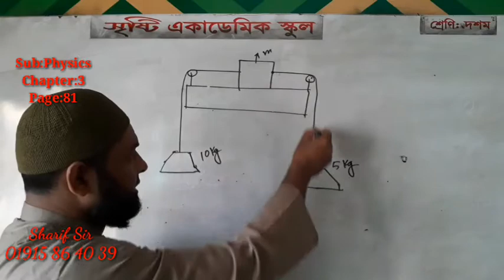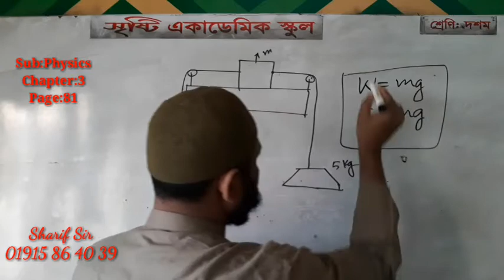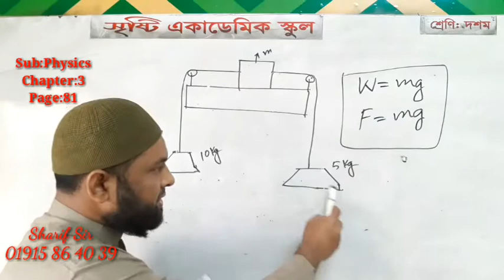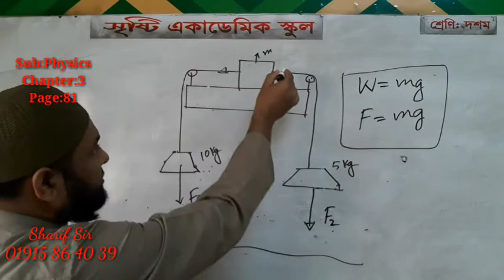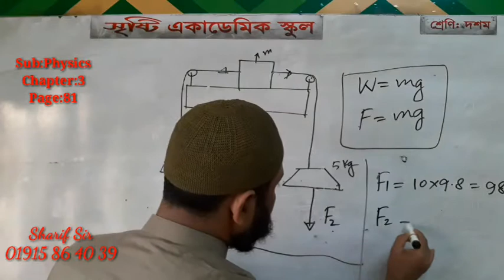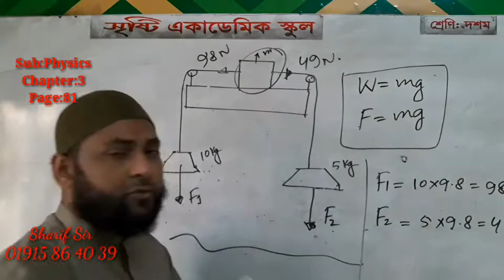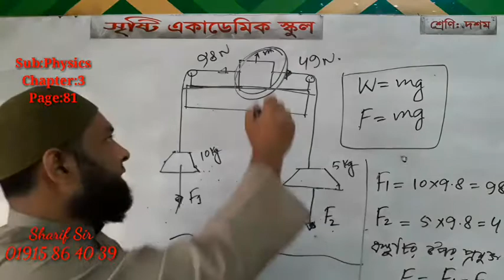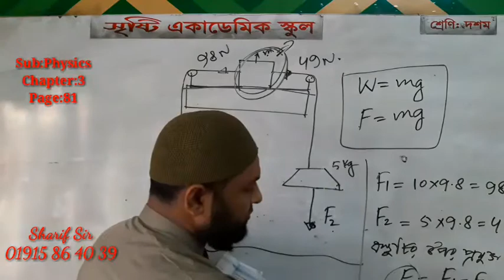শরিফুল ইসলাম শরিফ, নবম-দশম শ্রেণি, পদার্থ বিজ্ঞান, ৮১ পৃষ্ঠা